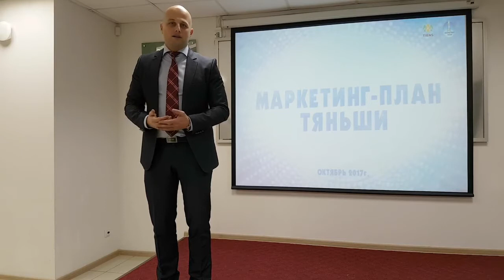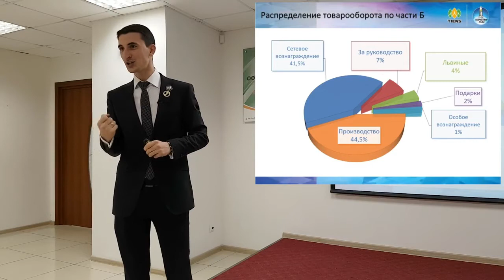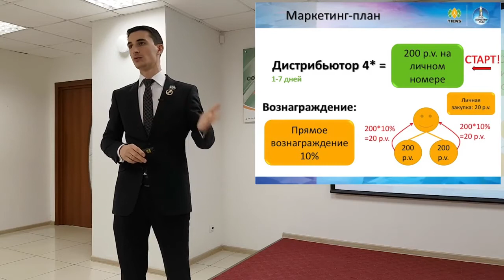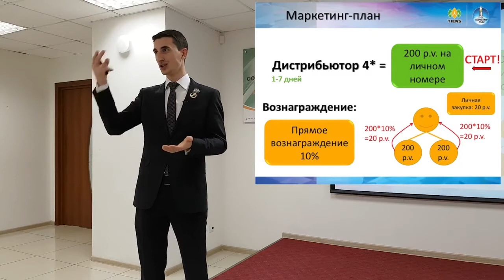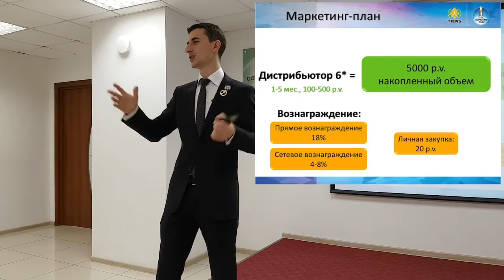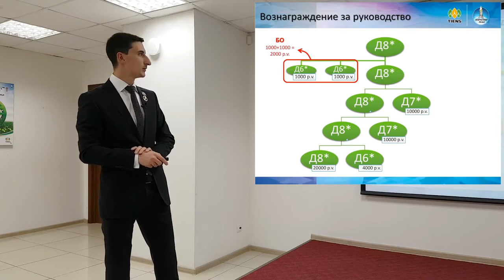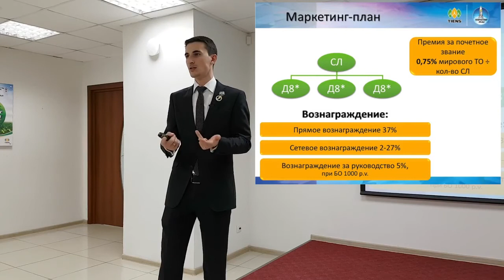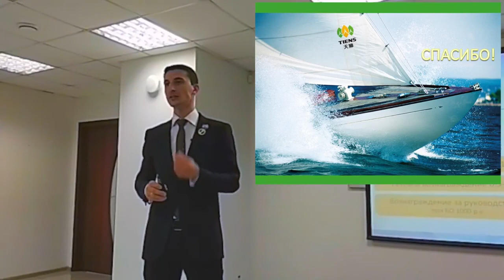Маркетинг план компании Тяньши 2021